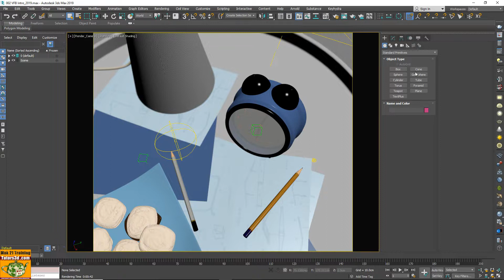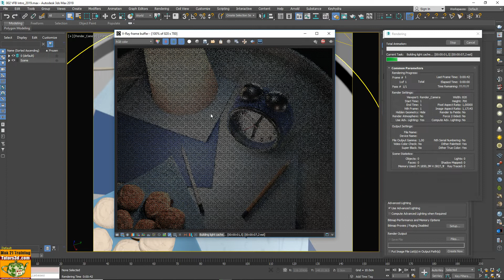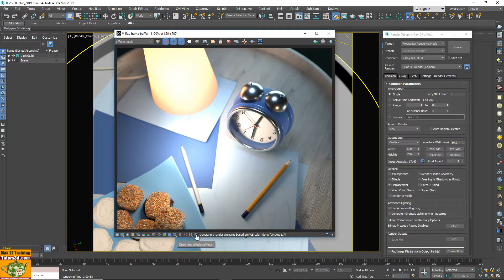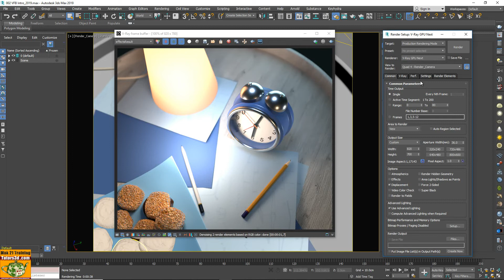Presentazione Corso Vray Next Interfaccia